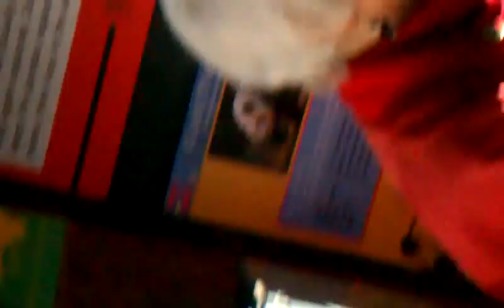Gutta Screw with the panda bear.